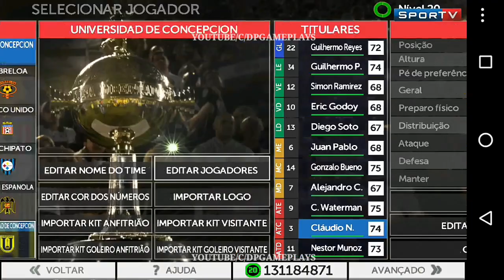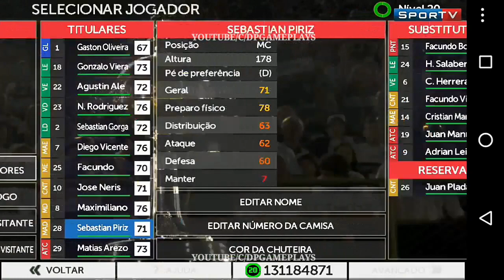FZM 20 SUL-AMERICANO, NOVAS FACES, GRÁFICOS REALISTAS, NOVAS TRANSFERÊNCIAS, DOWNLOAD [MOD FTS]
★ INSCREVA - SE ★
► Rumo ao 2K ►

FZM 20 SUL-AMERICANO, novas faces, gráficos realistas, transferências atualizadas e etc...

► CRÉDITOS ✔

- ZTHUEZ
- PLAY FTS

► TUTORIAIS ✔

► DOWNLOADS ✔